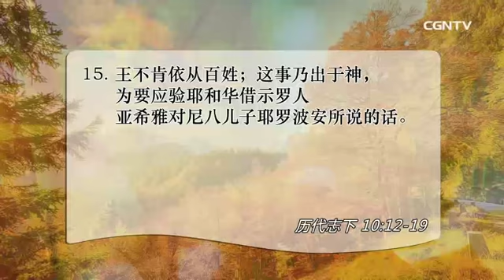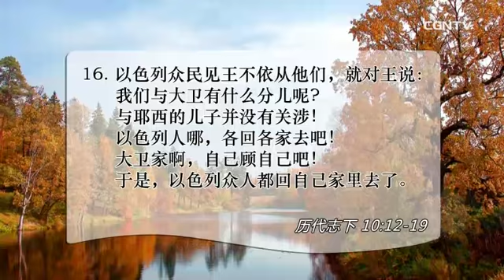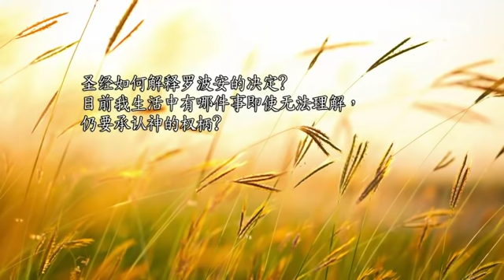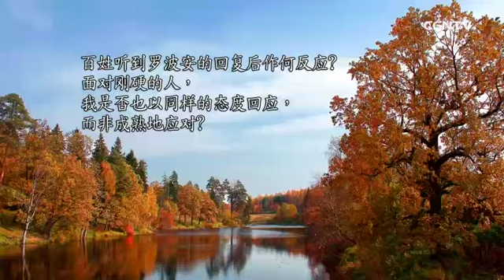[活泼的生命] 11.09.2018 导致分裂的愚昧决定 (历代志下 10:12-19)